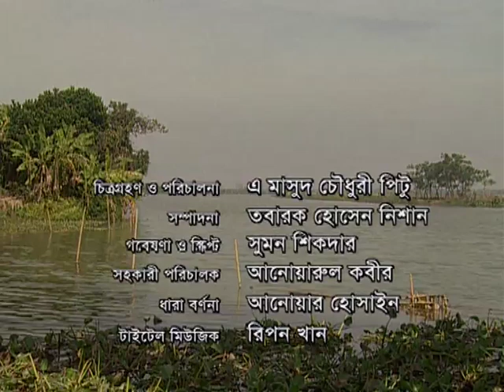বাংলাদেশের সীমান্তের নদী ফেনী (2007)